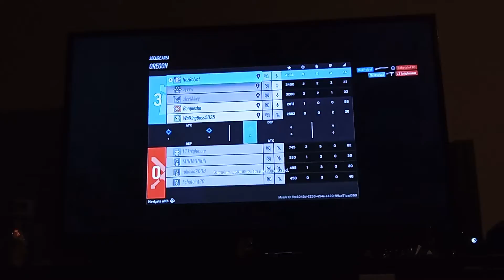it's not a cover, it's just something I wanna brag about this